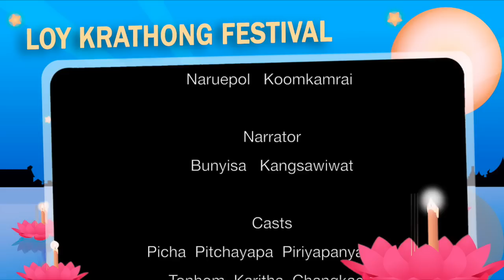Loy Krathong Festival by ASCS